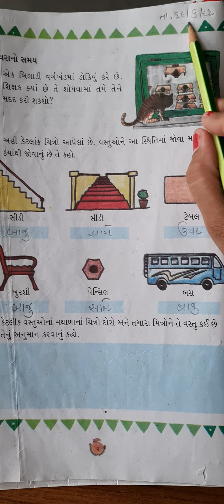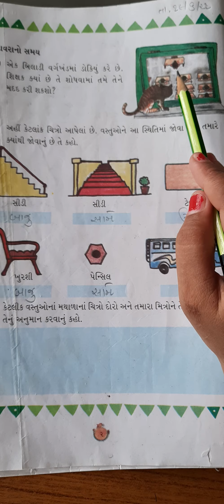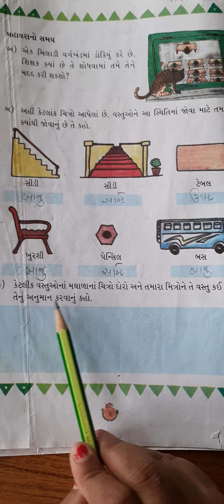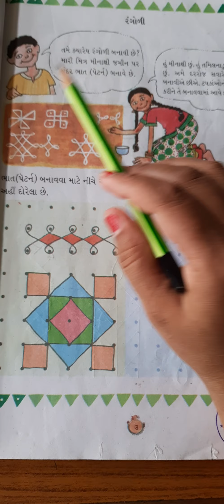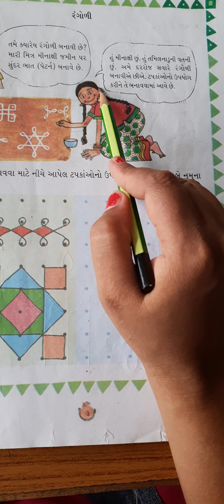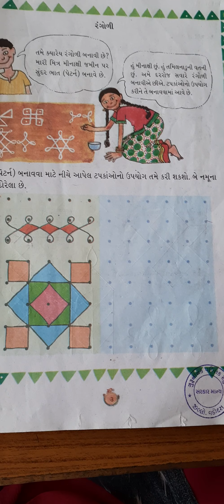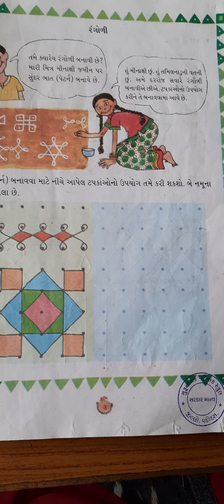ધોરણ 3 ગણિત